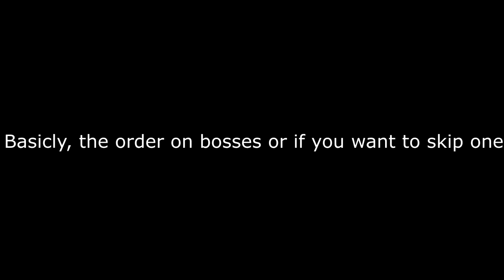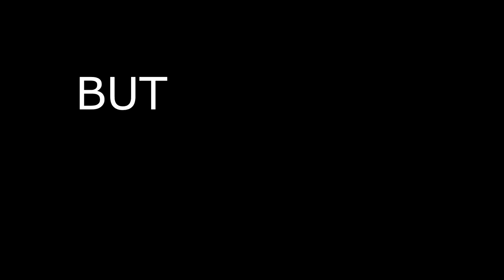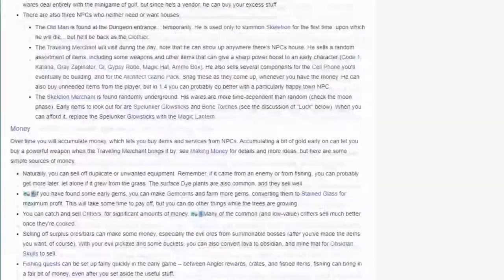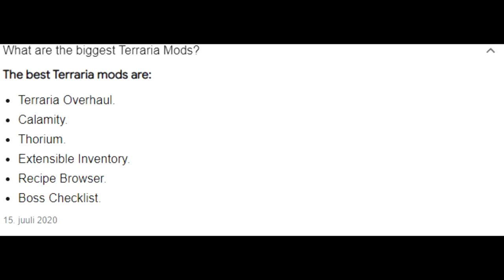GSR- Sandbox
i really hope you liked the video, it actually took like a full week of work, even i am surprised, anyhow, have fun, get all the info and links you need :D

Dig, Fight, and Build your way through the world of player-created mods on Terraria with tModLoader - this DLC makes modding Terraria a reality!

tModLoader (TML) is an open-source, community-driven modification and expansion of the Terraria game that makes it possible to make and play mods. TML expands your Terraria adventures with new content to explore created by the Terraria community! TML allows players to create and play Terraria mods and is designed in such a way so that you can play alone or together with friends - with one mod or with multiple, choose to play however you like!

NOTE: It is required that all your friends also install TML if you want to play together; it is not possible for vanilla users to play with TML users.

SUPPORT
Looking for some help? You can receive support on our forum thread on Terraria Community Forums or our Discord server! These are our best places to get support, and they are both linked directly from our Website, which you will find below on our Steam Store Page.

tModLoader is an open-source project. This means the code is publicly available and anyone can make contributions to the project. Our project can be found on Github, linked via our Website.

Do you want to learn more about the inner workings for tModLoader? Maybe you want to use tModLoader right now? You can get started with our guide for players linked below on our Steam Page under "View the Manual. There are also pages for developers and contributors. Our wiki is filled with guides that learn you how to mod using tModLoader.